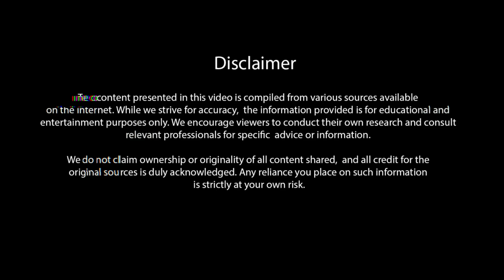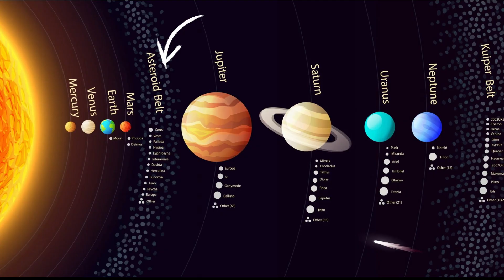Earth and Asteroids (उल्कापिंड) | Deniliquin Crater, South Wales Australia is the largest crater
So many asteroids pass through our solar system and we don't even know about it those are rocky pieces of material left over from the time when our solar system was forming about 4.6 billion years ago.
Asteroid belt that's located between Jupiter and Mars most stay there but Jupiter has quite a strong gravity so it can push some of those flying rocks in different directions and towards us too.
NASA and other Space Agencies keeps an eye on them so we know everything's fine at least for now.
If Earth could talk it would probably share so many crazy asteroid stories.